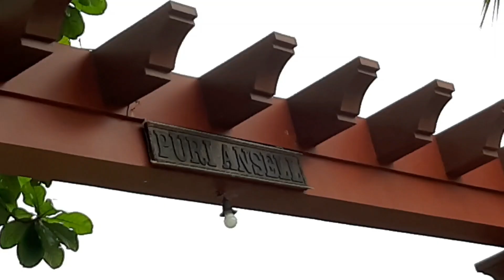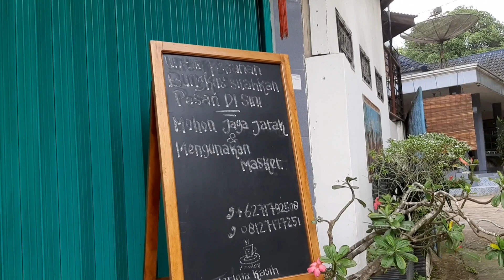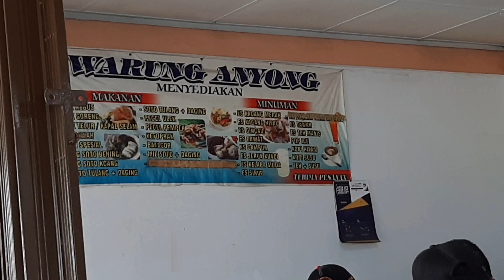LIANG PAI-Pai Thang🍷 Outdoor Wedding👰 Puri Ansell🏰 Pauw's Kopitiam☕ Warung Anyong🍧 Sungailiat Bangka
Puri Ansell
Jalan Laut kampung pasir , Sungai Liat, Bangka, Kepulauan Bangka Belitung, Indonesia, 33211
Wedding Outdoor
Liang Pai - Pai Thang
Pauw's Kopitiam
Warung Anyong
Sungailiat Bangka Belitung